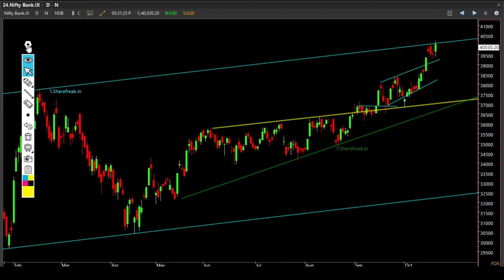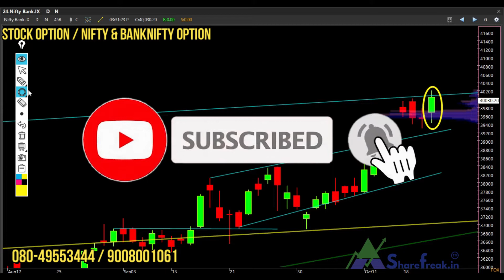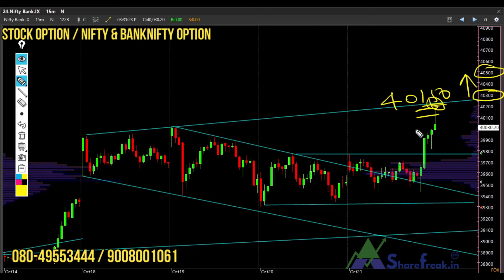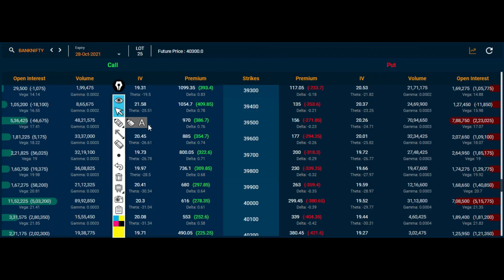BANKNIFTY Prediction for 22ND OCT 2021. Option Chain Analysis & Trendline Levels.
Follow the levels
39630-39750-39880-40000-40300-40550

RESISTANCE  40050 , 40300 & 40500

BANKNIFTY Prediction for 22ND OCT 2021
OPTION CHAIN  analysis & TRENDLINE levels
I have explained about option chain data changes happening during trading hours.
How you need to understand and pick your trade.
Intraday option chain data comparison
1) DAILY CHART
with Candlestick PATTERN, PRICE PATTERN, and Trendline Levels
2) Intraday Chart
4) Line chart

An options chain, also known as an option matrix, is a listing of all available options contracts for given security. It shows all listed puts, calls, their expiration, strike prices, and volume and pricing information for a single underlying asset within a given maturity period

What is Unwinding means  ??
People are exiting the contracts & there may be various reasons.
 CE unwinding means -
EXAMPLE - People are losing interest in 36000, 35700, 35600. They are expecting more UPSIDE, hence they are exiting the contracts at these strikes.
36000, 35900, 35700 levels being strong SUPPORT now.,
PE writing can be seen...  ( just an example .. )

NISM-20170009XXXX
Equity Derivatives / Commodity & Currency Trading.
Daily Profit Strategies
Intraday Trading Strategies
Future & Option levels
Bank Nifty Option Strategies.
High Accuracy on Buy/sell , or EXIT / ENTRY Guidance
Technical chart n Derivative data.
OI - open Interest
PCR ( PUT -CALL RATIO)
Should i buy option or sell option
and many more on technical chart and derivative data

Regards
Manish Singh
Sharefreak.in ™
Stock Market Analysis
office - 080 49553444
BANGALORE
get free call on telegram
Sai Enterprises